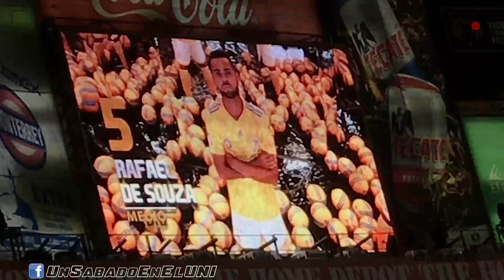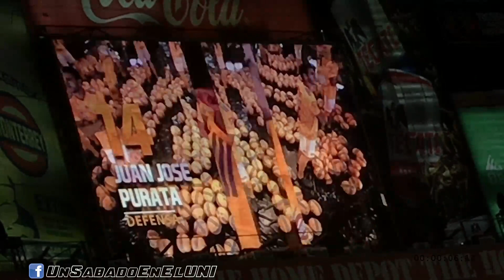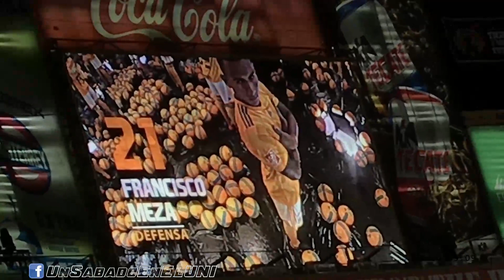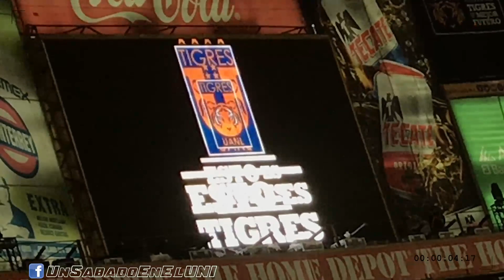Los Kumbi@ Kings en el UNI - 2018/07/21 - Previo al partido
Fotos y videos de las porristas y edecanes mas hermosas